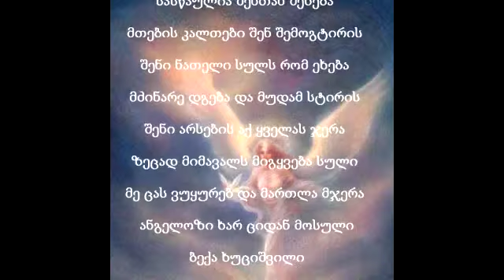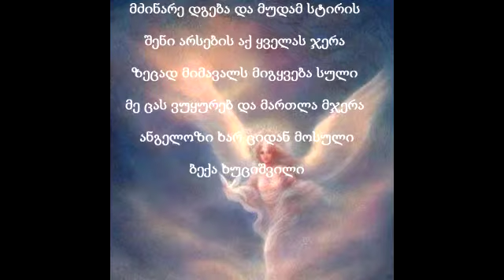ლექსი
ავტორი- ბექა ხუციშვილი